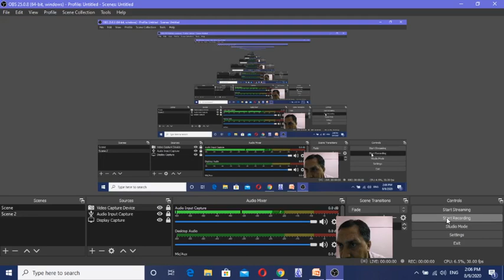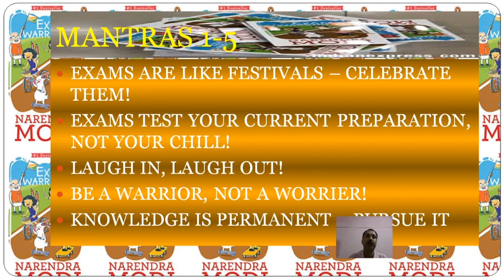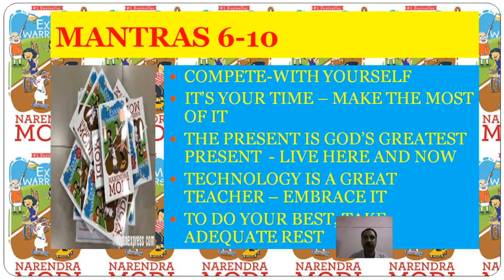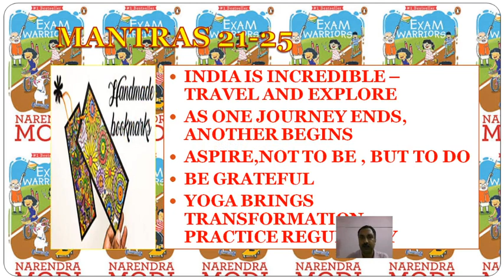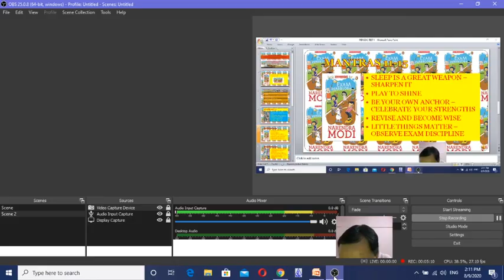STRESS FREE EXAMINATION - 25 MANTRAS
SOURCE : EXAM WARRIORS / NARENDRA MODI
PRESENTED BY : SHIVA NAND MISHRA, LIBRARIAN, KENDRIYA VIDYALAYA, IFFCO, GANDHIDHAM